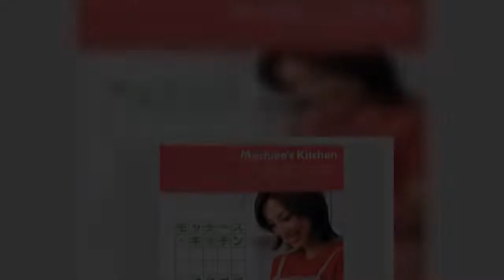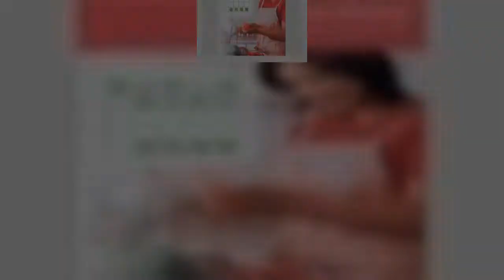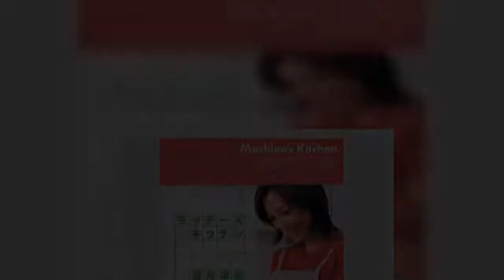望月理恵、“Dバスト”がこぼれ出そう！“絶頂表情”魅せた「ヨガ映像」